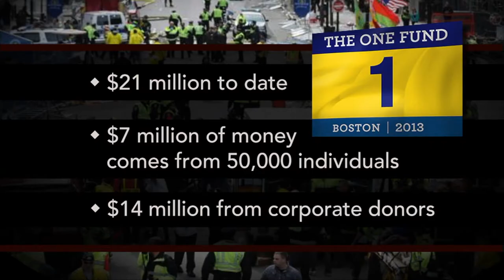In Wake of Boston Bombings, a Fund to Help Victims, Families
In the hours following the attacks on the Boston Marathon, city officials received calls from individuals asking how they could help. The One Fund was set up to compensate the injured and the families of those killed. Jeffrey Brown talks to administrator Ken Feinberg about dispensing the money and managing victims' expectations.